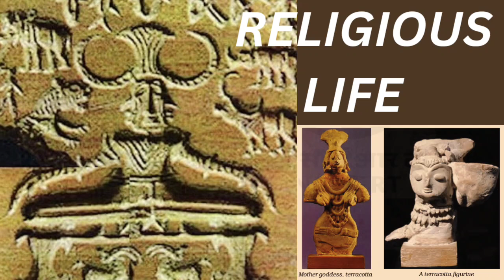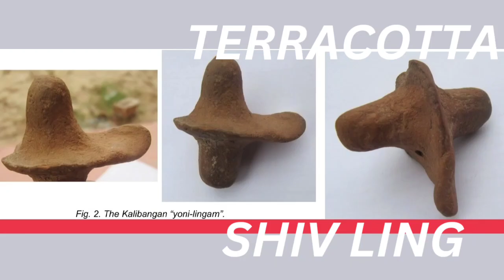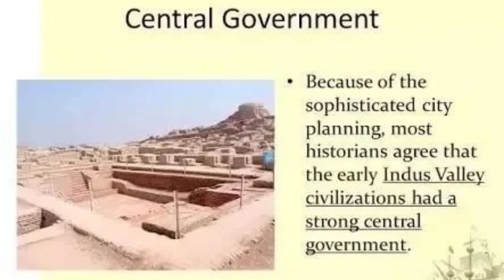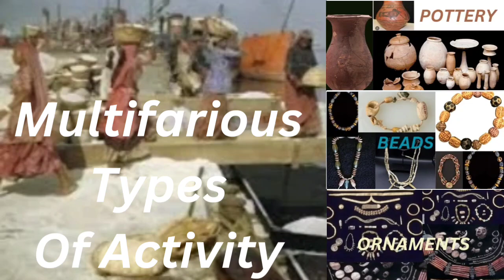RELIGIOUS LIFE & POLITICAL ORGANIZATION In Indus Valley Civilization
It is an effort to explain the Religious life of the Indus Valley People and also the Political Organization that existed in the Indus Valley Civilization which can help the students of History of class 12 of CBSE in understanding the first chapter & help them in preparing for the Board examination.